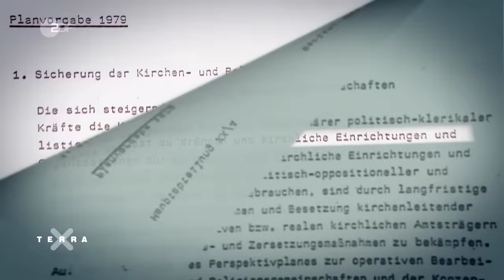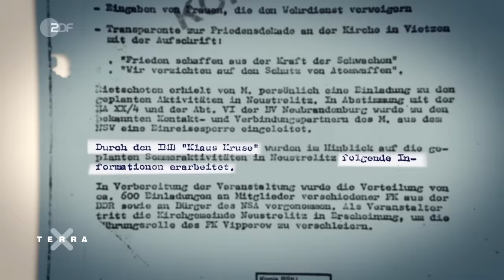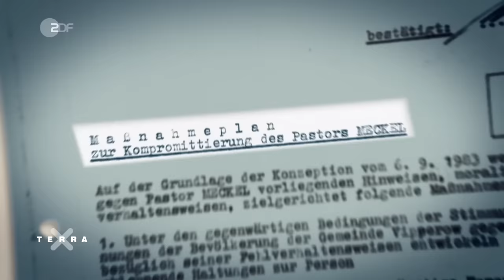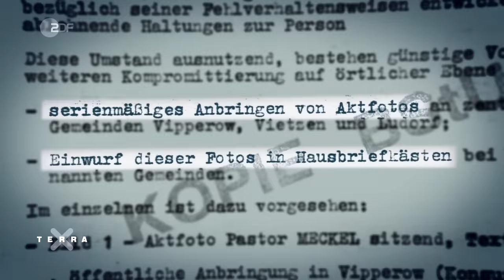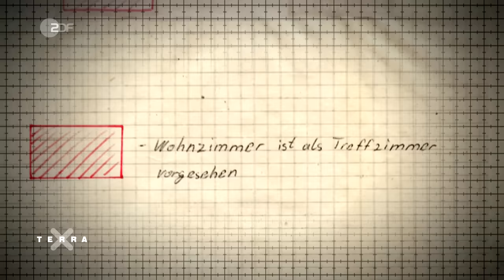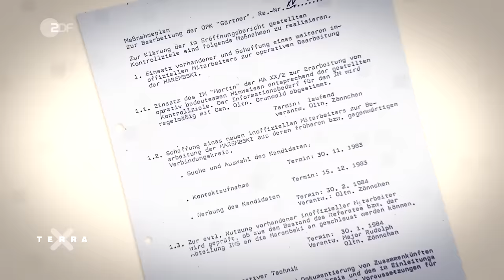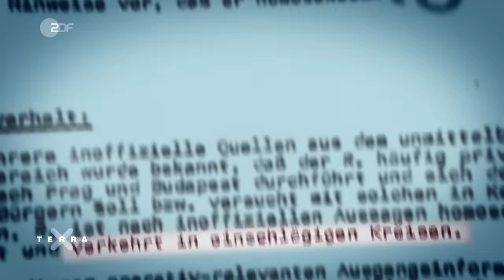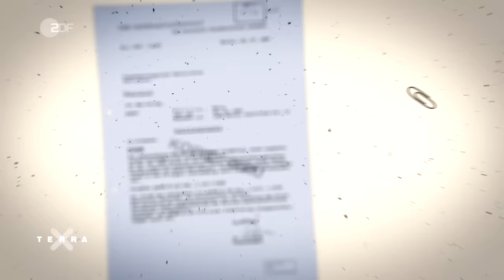Im Visier der Stasi | Terra X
Der Staatssicherheitsdienst in der ehemaligen DDR ist einer der erfolgreichsten Geheimdienste der Welt. Die „Stasi“ soll die DDR am Leben halten und das eigene Volk kontrollieren und beeinflussen. Es entwickelt sich ein Überwachungsapparat, der in alle Lebensbereiche der DDR-Bürger eingreift.  Kein anderes Volk in Europa wird damals so kontrolliert und überwacht. Hunderttausende Menschen werden bespitzelt und bedroht.
Vor allem die Kirchen hat man im Visier. Die christliche Botschaft wird als Konkurrenz zur sozialistischen Ideologie gesehen. Geistliche werden daher hartnäckig observiert. Einer von ihnen ist Markus Meckel. Der Pastor engagiert sich in der Friedensbewegung, wird umfassend observiert und sogar mit veröffentlichten Nacktbildern rufgeschädigt. Doch Meckel bleibt politisch aktiv und wird 1990 Außenminister der ersten frei gewählten Regierung der DDR.
Im Zusammenhang mit der Friedensbewegung der 80er Jahre in der DDR geraten auch kritische Frauen ins Visier. Die Mitglieder der Gruppe „Frauen für den Frieden“ lehnen den Militärdienst für Frauen ab. Sie machen sich keine Illusionen und wissen, dass sie kontrolliert und abgehört werden. Doch die „Stasi“ bespitzelt in der DDR sogar mit Agenten, die Liebesbeziehungen mit Frauen eingehen, nur um an Informationen zu gelangen - die sogenannte „Romeo-Falle“.
Die schnappt nicht nur bei Frauen zu. Auch homosexuelle Ost-Bürger sollen für die Stasi in der Szene von Ostberlin internationale Diplomaten und Offiziere ausspionieren, die hoffen, dort unerkannt feiern zu können. Auf diese Weise will die Stasi auch an Informationen aus Westdeutschland gelangen. Wer wie der Ost-Berliner Mario Röllig die Mitarbeit ablehnt, muss weitreichende Konsequenzen für sein Privatleben befürchten, die bis zu einer Inhaftierung führen können.

//Team//
Autorin: Christin Köppen
Schnitt: Ganesha Küppers

//Kapitel//
00:00 Intro
00:48 Der Pastor
07:40 Die Friedensaktivistin
13:09 Der Geliebte

Dieses Video ist eine Produktion des ZDF, in Zusammenarbeit mit Februarfilm.